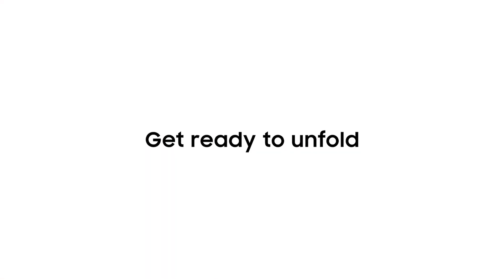Galaxy Unpacked August 2021 Official Trailer Samsung